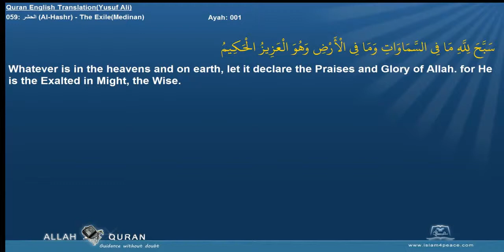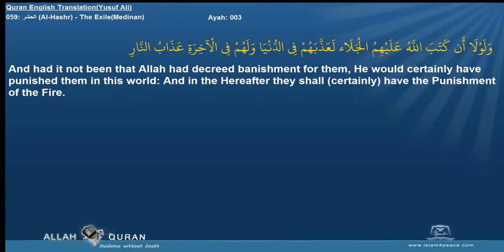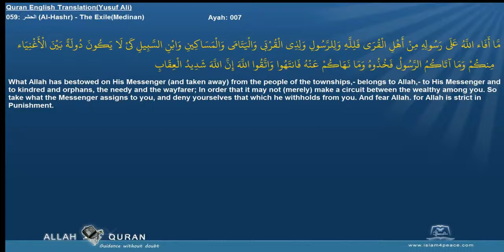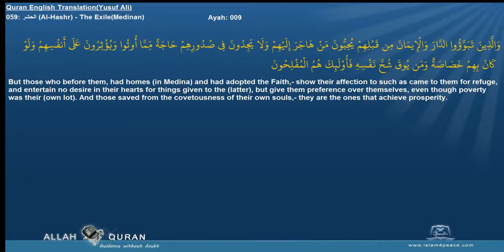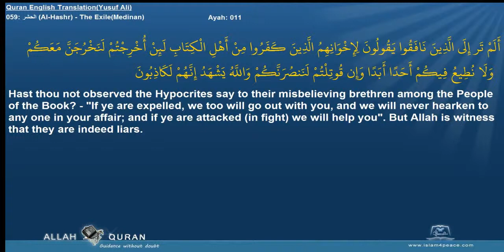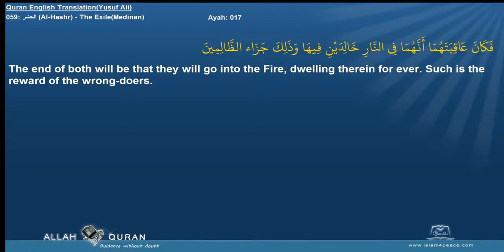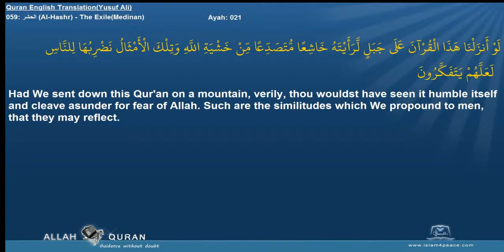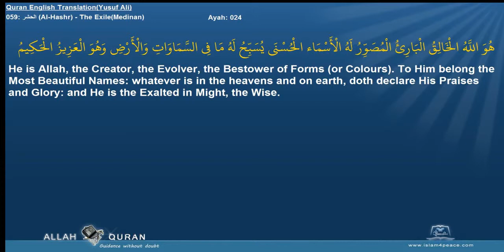Mishary Rashid Alafasi - Surah Al-Hashr (59) With English Audio Translation